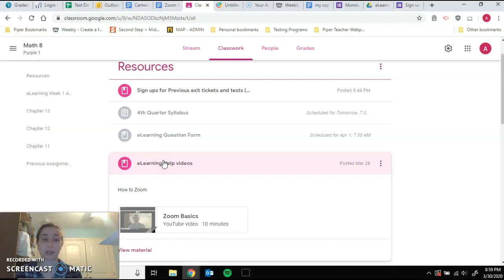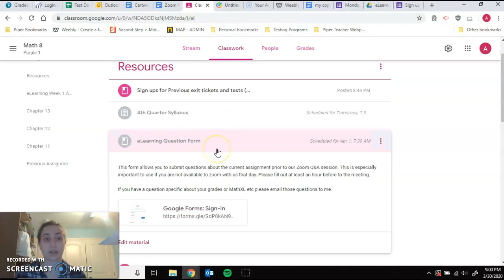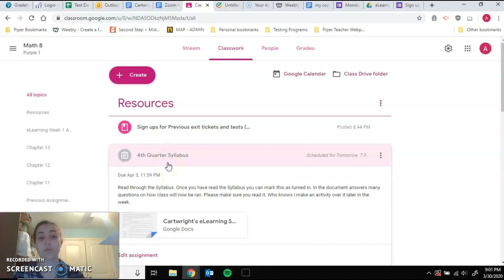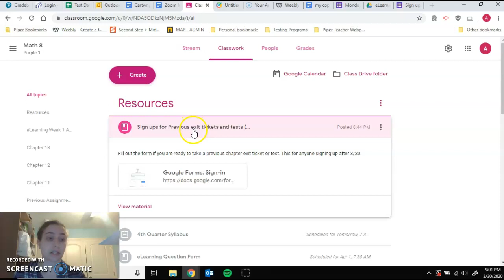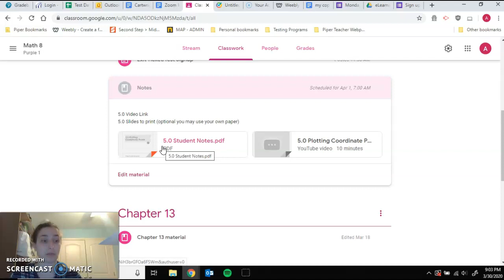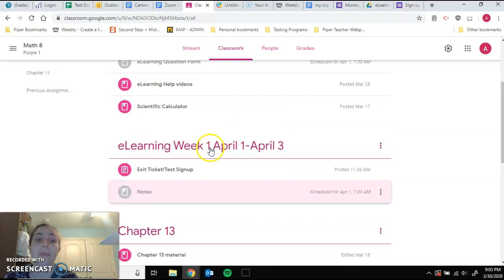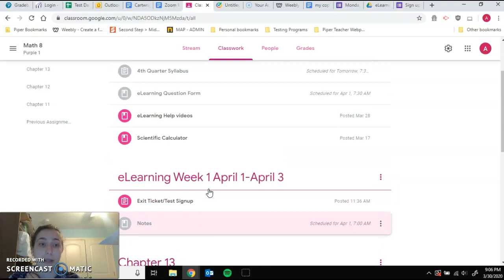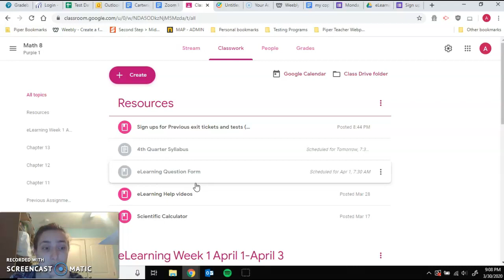eLearning changes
I go through changes to class structure.